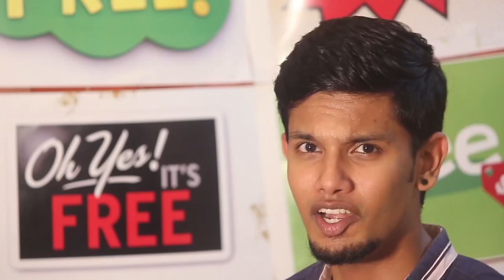The BOY | thinks | Bhakthas of Youtube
The BOY | What all is given free ?? and why is it given ?? realize the reason and also never be the bait for the later .